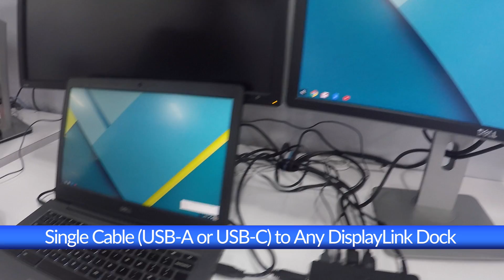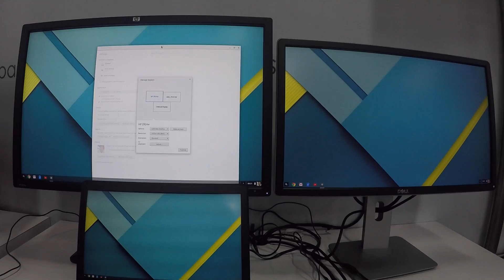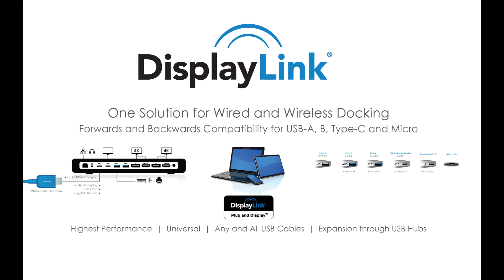Native Support in Google Chrome OS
Announced at Interop 2016 (Las Vegas). Google has added native support for DisplayLink in Chrome OS starting from R51 onward. Initial support will be with Dell and HP with other brands being added in later release builds.